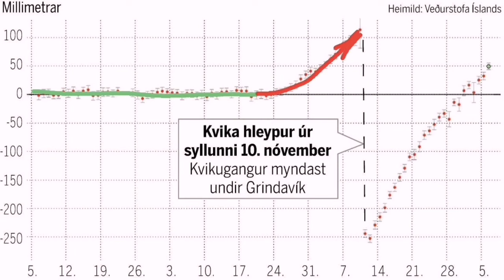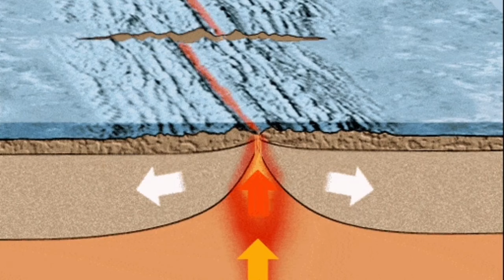It's Futile Saving Grindavik, Iceland Fagradalsfjall Litli-Hrútur Volcano Eruption, Magma, Rift